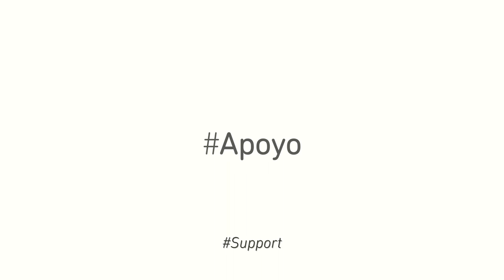The Support at Velatia: Miren Elguezabal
Miren Elguezabal, Assistant to the CEO of Ormazabal, has spent years embodying the value of support within the company. Time, effort and knowledge made available to colleagues as a work culture.